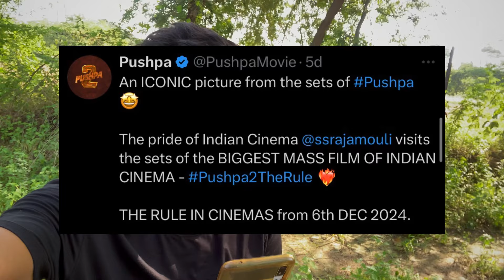SS Rajamouli Visits Pushpa Sets Shocking Update | Pushpa2 Shoot Wrap Up Update | Trailer News | Allu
BhaiYo Channel Par New Ho To VIDEO Ko LIKE Or Share Karen. 🔥

🔸Vlog - ‎​⁠@Jeet_Jao  🔥
🔸Mean Channel - ‎‎​@harsh_kz  🔥
🔸 2nd Channel - ‎‎ @HarshAnna03  🔥